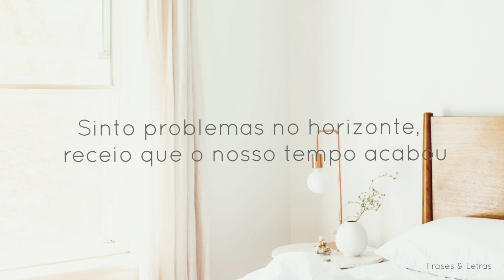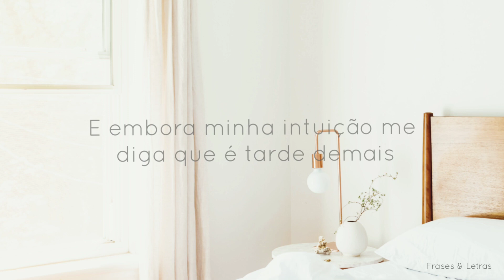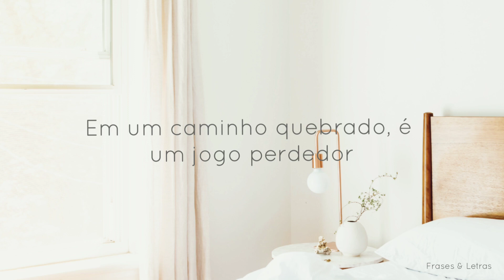Alec Benjamin - Match In The Rain (Tradução)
Créditos na foto: Canva.com

Todos os créditos sobre musica: Alec Benjamin, Match In The Rain, WMG em nome de Atlantic Records) e 1 associações de direitos musicais

Letra:

Seems you've been changing
Lately I can feel the distance in your touch
There's two people in this hallway, but there's only one of us
That's tryna keep this fire going, should I just give up?
I sense trouble on the horizon, I'm afraid our time is up

The clouds are rolling and I feel you drifting away
And though my intuition tells me that it's too late
That in these conditions tryna bring back the flame
It's like tryna light a match in the rain
I still want to make you love me, make you love me again
Even though my intuition tells me that it's the end

Yeah, I can taste it, it's the end
This love's impossible to save
Though you embrace it, I can't face it
So I look the other way
There's trouble in your eyes
But I pretend that we're okay
I wish that we could compromise
But there's just nothing left to say

Tryna light a match in the rain
Like flying a kite in a hurricane
Like riding a bike with no air chain
On a broken road, it's a losing game